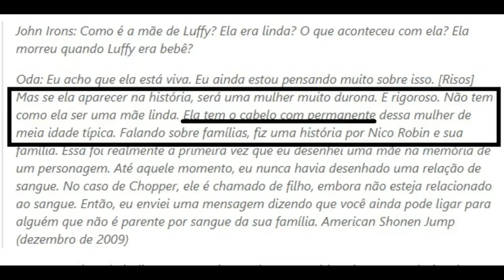O MAIOR SEGREDO DE SHANKS-O DESPERTAR DE BARBA BRANCA JÁ FOI MOSTRADO?CROCODILE MÃE DE LUFFY?SBS#26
MANDEM SUAS PERGUNTAS PARA O PRÓXIMO VÍDEOS NOS LINKS ABAIXO

TWITER:  @EvandroFuzari